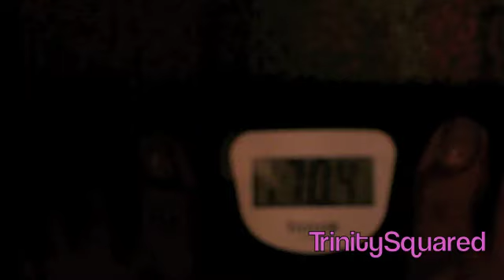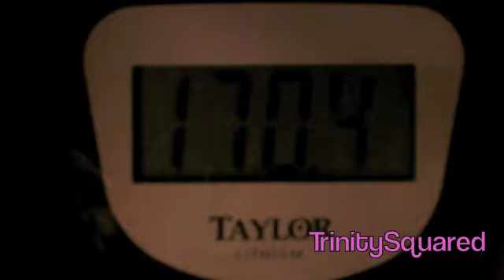Lifestyle Change: "I weigh what?!?!"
Sometimes you have to see it to realize that it is truly a problem. I am super serious about getting rid of my fat!! Who's with me?!

YouTube sister in crime - QuaytheCanaryDiamond

MyFitnessPal
TrinityComedy

I'm on Pinterest!

TrinityComedy